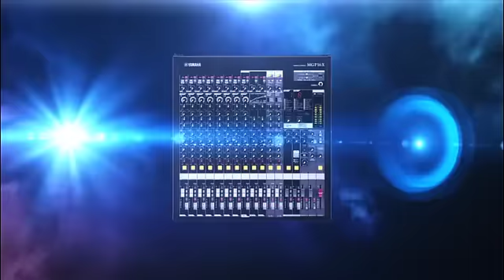Yamaha MGP Series Mixing Consoles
Combining 40 years of professional analog expertise with 25 years of digital innovation, Yamaha marks the birth of a new class of compact consoles.  With sonic superiority from preamp to output, MGP Series delivers a game-changing level of audio performance and functionality.